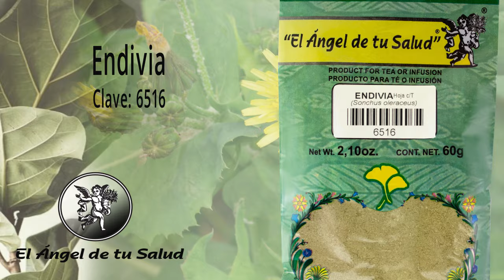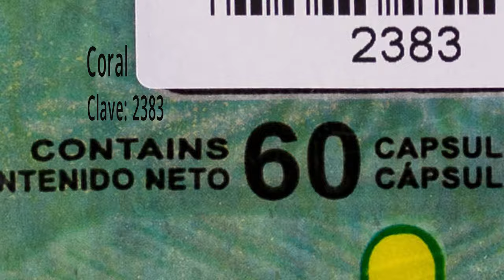LESIONES POR RASCADO COMPULSIVO O DERMATILOMANÍA